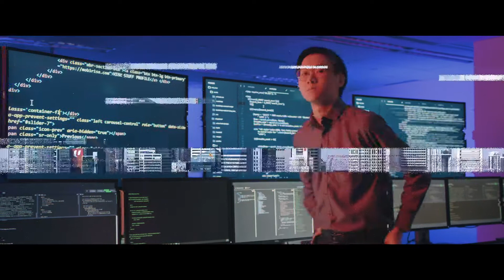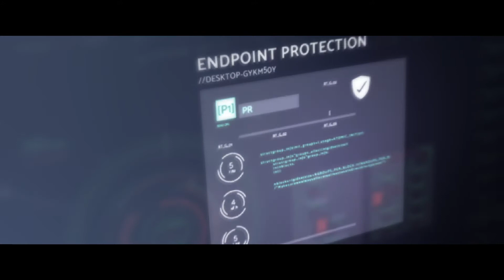Advance Your Potential, Shape Our Nation - Smart Nation Scholarship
Launch Your Career! Apply now at Go.gov.sg/smartnationscholarship.

The Smart Nation Scholarship develops and nurtures technology talents and leaders within public service. Offered by the Cyber Security Agency of Singapore (CSA), Government Technology Agency (GovTech), and Infocomm Media Development Authority (IMDA), the scholarship gives recipients the opportunity to carve out their own career pathway in applied technology for the public good.